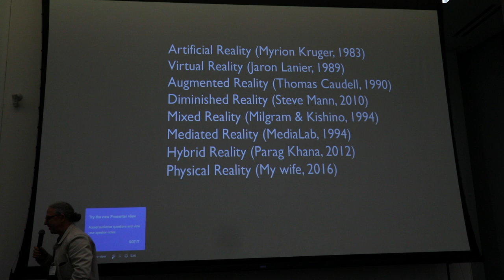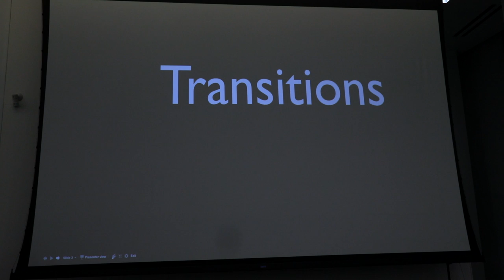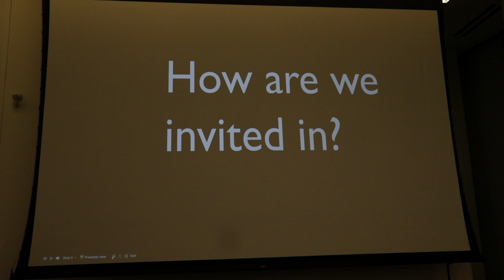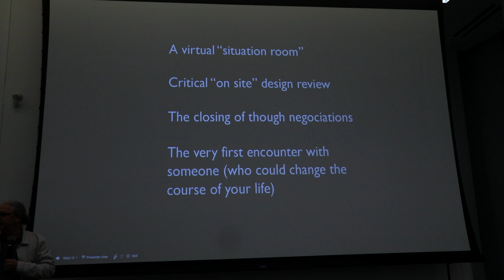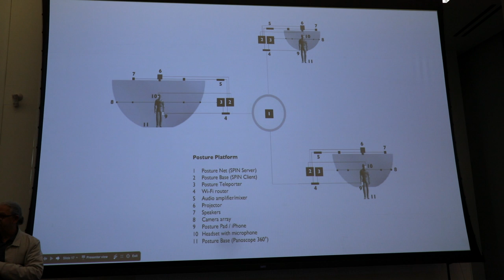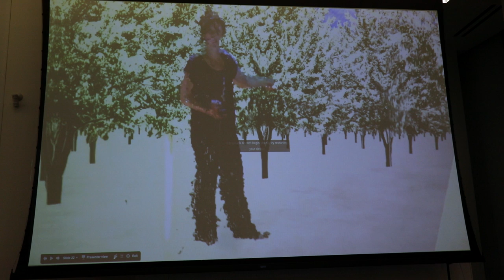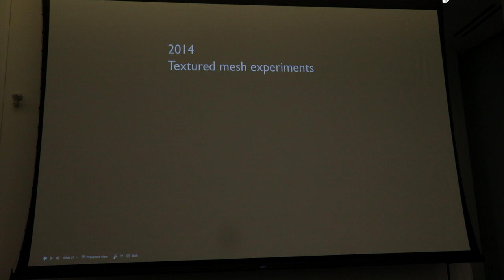From clickable pages to walkable spaces - Luc Courchesne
W3C -  Workshop on Web and Virtual Reality
October 19-20, 2016
San Jose